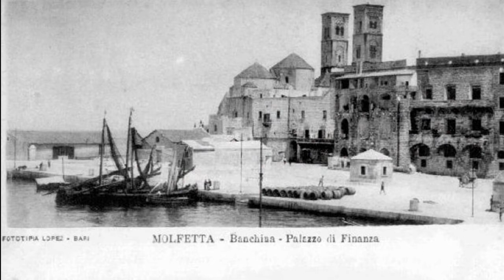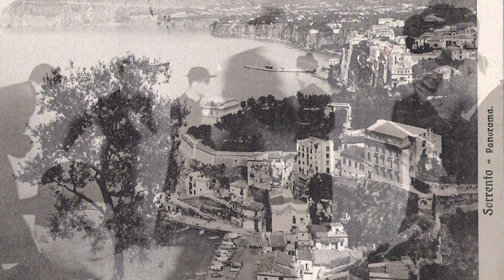A ognuno il suo paradiso. Laicismo e religione della libertà in Gaetano Salvemini - Gaetano Pecora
La breve radiointervista che qui proponiamo fa parte di un articolato ‘dialogo a tre’ – tra Walter Vecellio, il prof. Gaetano Pecora, docente di Storia delle dottrine politiche presso l’Università del Sannio, e il prof. Gianmarco Pondrano Altavilla, Direttore del Centro di studi storici, politici e sociali Gaetano Salvemini – che è originariamente andato in onda nel 2015 su Radio Radicale nell’ambito della trasmissione Italiani per sbaglio Da quella densa conversazione abbiamo ricavato tre diversi brani, che, opportunamente ricomposti e rielaborati, riproponiamo ora in sequenza a cura di Federico Trocini.
Il primo di essi è intitolato A ognuno il suo paradiso. Laicismo e religione della libertà in Gaetano Salvemini e, al suo interno, il prof. Gaetano Pecora ripercorre sinteticamente l’itinerario intellettuale di Salvemini, concentrandosi su uno dei temi a lui più cari, vale a dire quello della laicità dello Stato e, più in generale, quello dei diritti delle minoranze, politiche, religiose o sociali che siano.